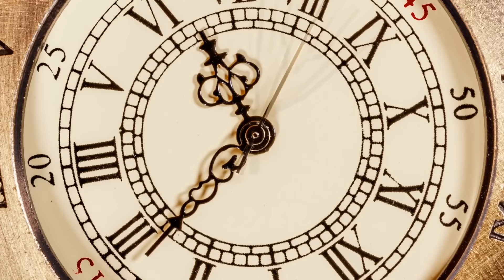তুরস্ক মুসলিম সংখ্যাগরীষ্ঠ দেশ হয়ে উঠলো কীভাবে ? Türkiye Eurasian country । istanbul। Deshbidash bd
তুরস্ক । দেশটির সরকারি নাম প্রজাতন্ত্রী তুরস্ক । দেশটির অবস্থান ইউরোপ ও এশিয়ার সংযোগস্থলে হওয়ার কারনে,  তুরস্ককে ইউরেশিয়ান দেশ ও বলা হয়ে থাকে। দেশটির রাজধানী আঙ্কারা । ইস্তাম্বুল তুরস্কের ২য় বৃহত্তম শহর । আঙ্কারা থেকে ইস্তাম্বুলের দুরত্ব ৪৪২-৪৪৫ কিমি । ইস্তাম্বুল একটা সময় বাইজেন্টাইন ও অটোমান সম্রাজ্যর রাজধানী ছিলো । তুরস্কের বেশিরভাগ অংশ  এশিয়াতে , এবং কিছু অংশ ইউরোপে অবস্থিত । তুরস্কের বর্তমান প্রেসিডেন্ট রিসেপ তাইয়েপ এরদোয়ান ।

Türkiye. The official name of the country is the Republic of Türkiye. Due to the location of the country at the crossroads of Europe and Asia, Turkey is also called a Eurasian country. The capital of the country is Ankara. Istanbul is the 2nd largest city in Turkey. Distance from Ankara to Istanbul is 442-445 km. Istanbul was once the capital of the Byzantine and Ottoman empires. Most of Turkey is located in Asia, and some parts in Europe. The current president of the country is Recep Tayyip Erdogan. Türkiye is a NATO and G-20 member state

Deshbidash bd
deshbidash bd